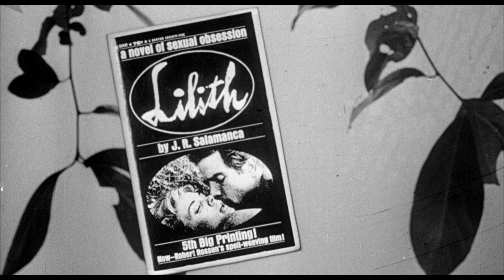Lilith (1964) Trailer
To celebrate the release of SEBERG - the new film based on the confrontation between Hollywood actress Jean Seberg (BREATHLESS, PAINT YOUR WAGON) and the FBI in the late 1960s - we will be playing a double feature pairing the new film with the Jean Seberg classic LILITH, featuring one of her most acclaimed, Golden Globe-nominated performances!

Tickets only $10.